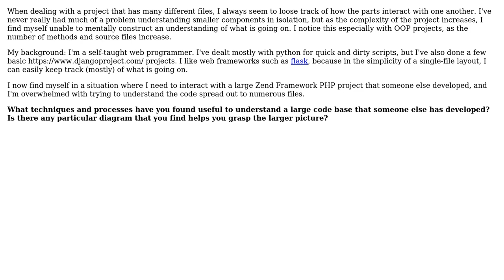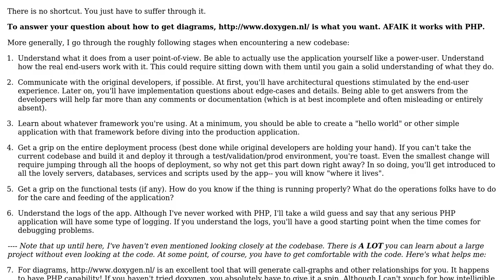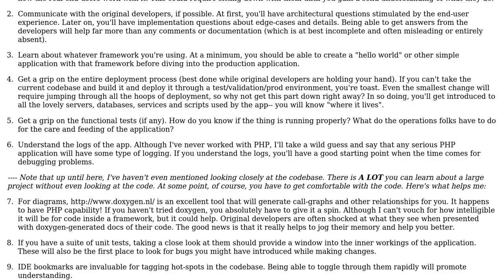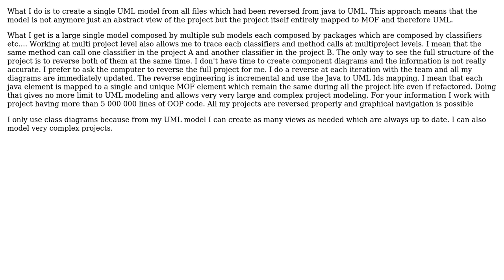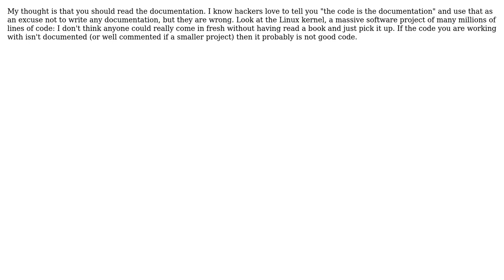How do you keep track of large projects? (7 Solutions!!)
How do you keep track of large projects?

With thanks & praise to God, and with thanks to the many people who have made this project possible! | Content (except music & images) licensed under CC BY-SA | Music | Images & others | With thanks to user UML_Guru user Stephen Senkomago Musoke user linqq user Karl Bielefeldt user ftr user anon user Angelo user albert user adrianmcmenamin and the Stack Exchange Network Trademarks are property of their respective owners. You are responsible for your own actions.